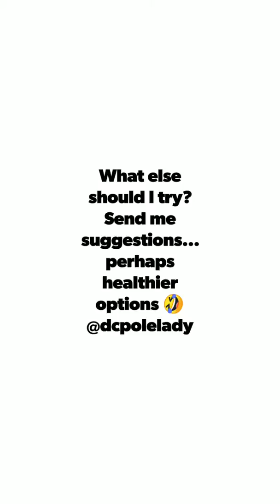Food review Roaming Rooster better than Popeyes and Chick Fil A??